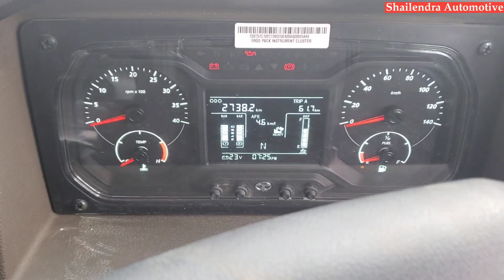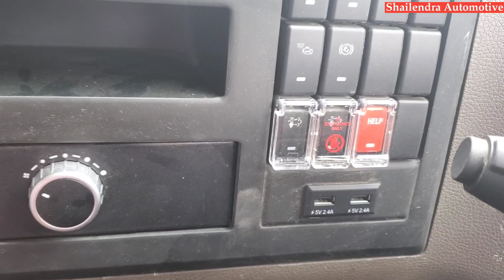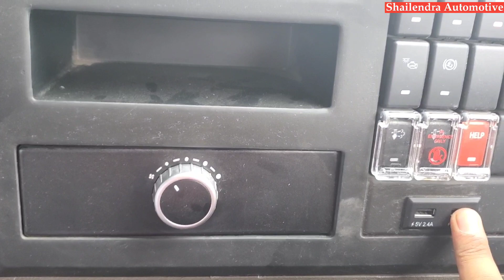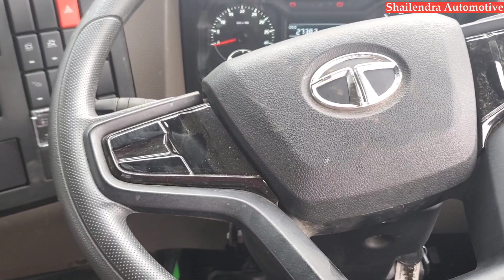Tata Signa 4625.S अब नई Signa Cabin के साथ 👍इसको कम मत समझना भाई।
namaskar dosto,
aaj ke is video mai maine aap se baat ki hai tata signa 4625.S ke bare main. tata motors ke tractor trailer range mai 46 tonage mai ek ye baehatrin product tata motors ke dawara diya gaya hai.tata signa 4625.s main cummins bs6 engine diya gaya hai jo ki 250 hp ka power aur 950nm ka torque provide karta hai.sath main tata g 1150 ka 9 speed manual gearbox mil jata hai.

agar aap aise hi video dekhna pasand karte hai to aaj hi hamari youtube channel ko subscibe karna na bhule shailendra automotive